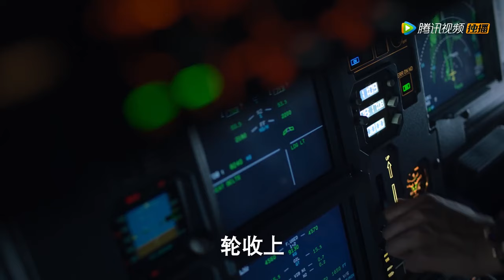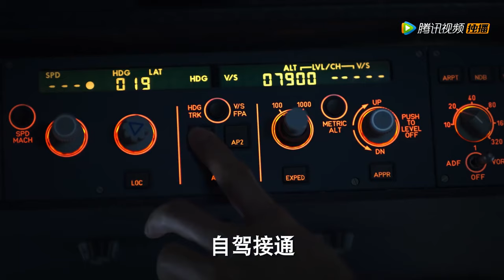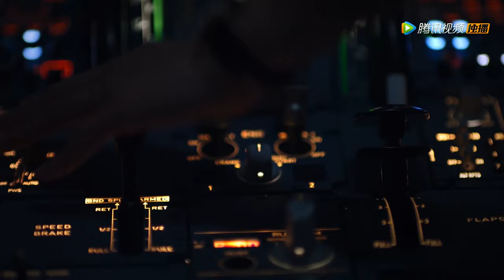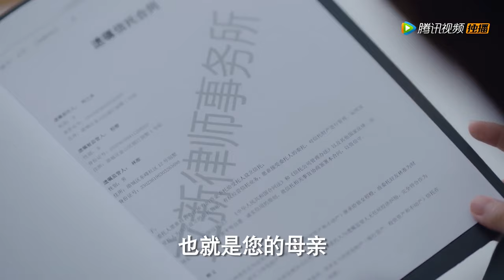🛫Girl rescued the man on the plane, who turned out to be a billionaire CEO | 九千米爱情#王以纶#李婷婷